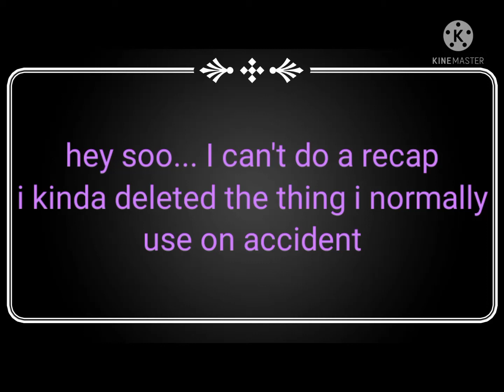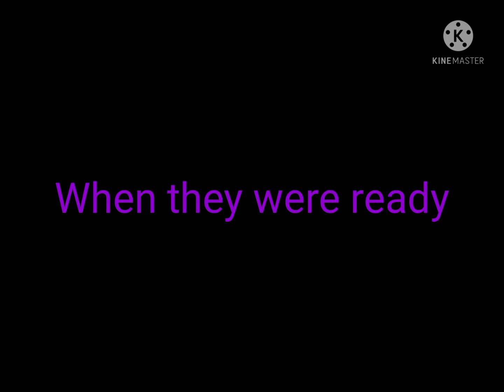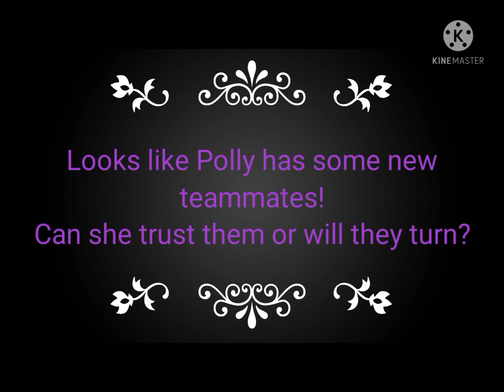The RBG Ep 8: The Betrayal